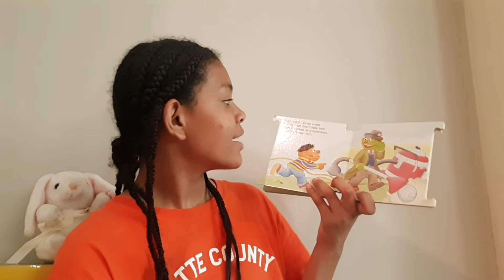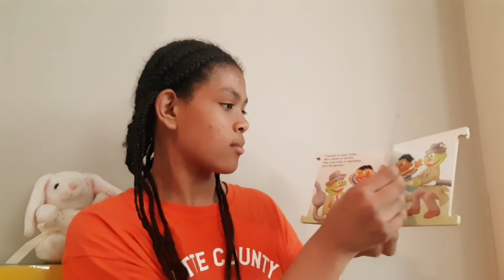Sesame Street - ABCs - V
Emmi 118
"Sesame Street - ABCs - V" by Sarah Albee, pictures by David Prebenna